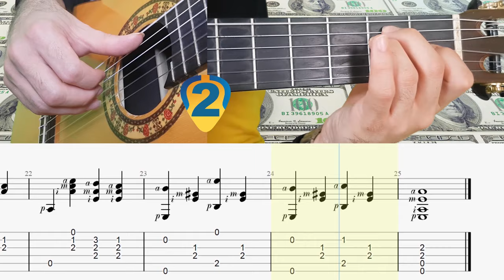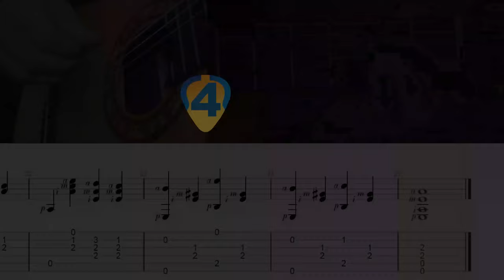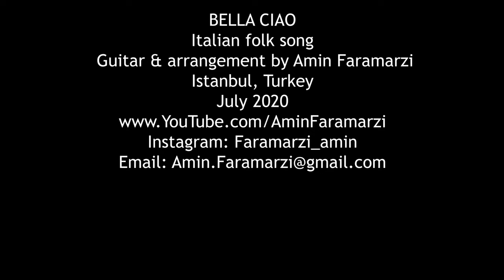Guitar lesson : bella ciao Tutorial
Italian folk song
Guitar & arrangement by Amin Faramarzi

⏰ Time snap
00:00 Bella ciao music video
01:24 Slow version, tempo=60bpm
03:00 current speed with note and tab

İstanbul, Turkey
Jun 2020